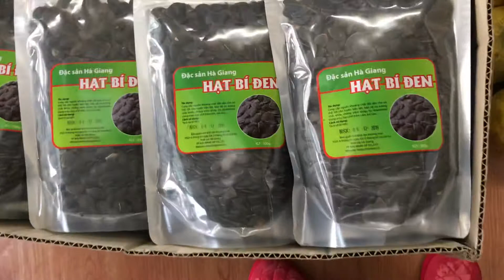Hạt bí đen Hà Giang ( Hạt bí mèo)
Hạt bí mèo đen Hà Giang
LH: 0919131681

💓💓Ko chỉ thơm ngon, lạ mà hạt bí đen còn có tác dụng cung cấp nguồn khoáng chất dồi dào cho cơ thể, tốt cho tuyến tiền liệt, bảo vệ cơ xương chắc khỏe, chống viêm khớp, hạ cholesterol trong máu, hạn chế trầm cảm, bổ não,…